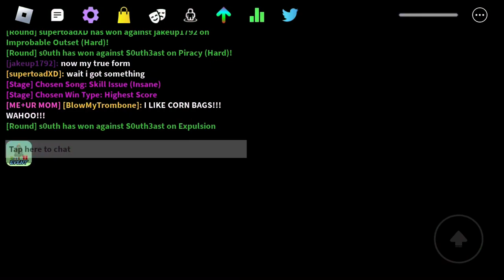Putting on x2 rate and max speed on Roblox funky friday